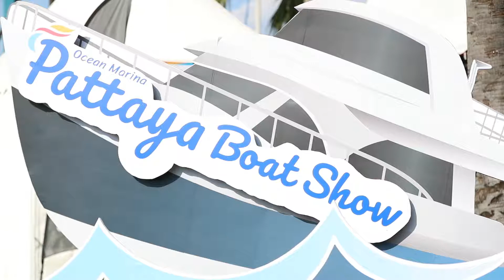Disabled Sailing Thailand Interview with Peter Jacops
Interview with  Peter Jacops, Founding Member of Disabled Sailing Thailand. In this interview, filmed at the Ocean Marina Pattaya Boat Show on 2 December 2018, Steven Howard of TravelNewsAsia.com asks what Disabled Sailing Thailand is al about, why and how it was founded, what its expansion plans are, and what difficulties they have faced.

Expanded into to come.